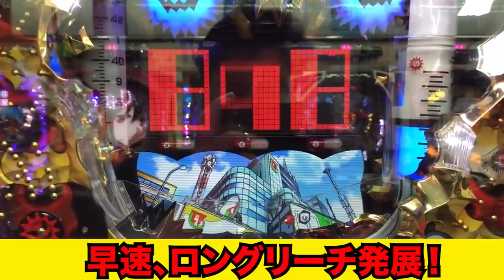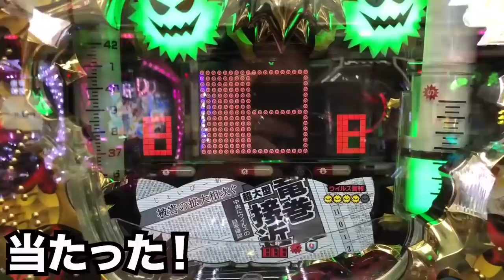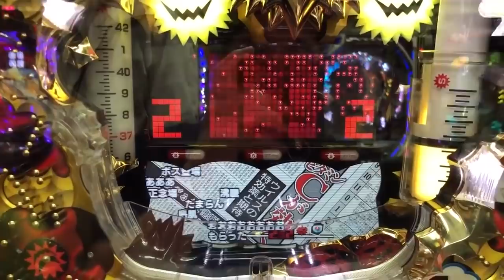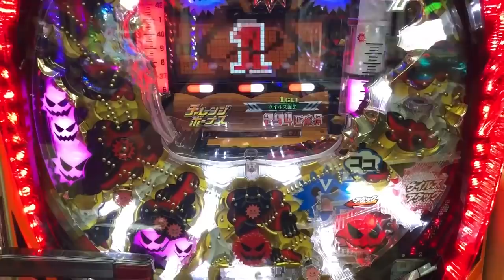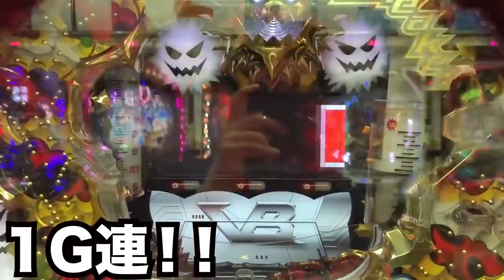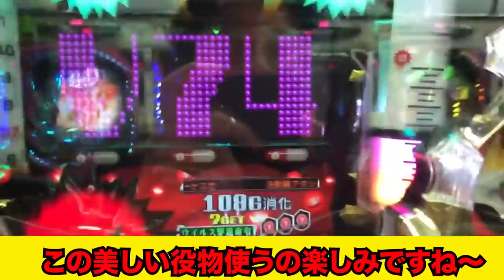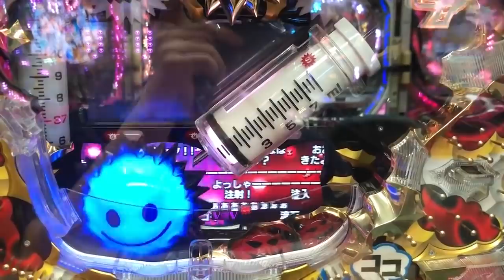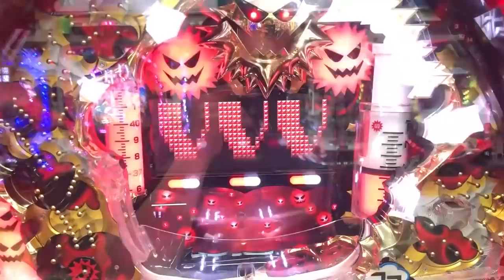ゴトで即撤去【CRウイルスブレイカー】完全自力V入賞で継続率９０％の名機で爆連させる！！（消されたゴミクズオワコン男#３３）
新潟の飲食業界の皆様こんにちは‼️メガカスのやーまんと申します🤗
概要欄に来ていただきありがとうございます。
現在、新潟でも流行りの感染症で会社単位で居酒屋禁止、飲み会禁止を推奨する会社が増え、それに伴い飲食業界が厳しい状況に立たされていると聞いております。
実際に私の行きつけの美味しいお店もきちんと感染予防をしているにもかかわらず経営難で苦しんでおります。
そこで、メガカスの動画を使い新潟の飲食業界を少しでも盛り上げられたらと考えこのような文章を書かせて頂きました。
興味のある新潟の飲食業界の方は下記のメールアドレスもしくはメガカスTwitterをフォローして頂きフォローバック後DMを頂ければなと思います。
【参加条件】
・感染症予防対策・ソーシャルディスタンスのできているお店
・美味しいものを提供してくれるお店（メガカス嘘で美味しいは言いません）
・この時期なのでしばらくの間は無料で対応させて頂きます！！

もしもの為にサブチャンネルも登録いただけると嬉しいです★
▪️サブチャンネル（メガカス食堂）